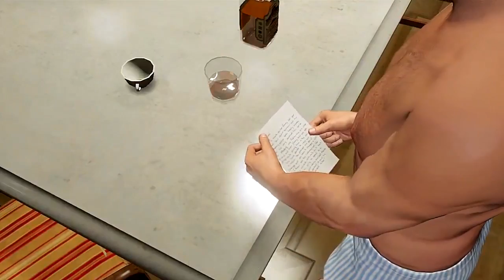Grand Theft Auto 5 #21 Playthrough w/ SICK - High Behind the Wheel - Monkeys and Aliens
Hope that you found this video entertaining, If you did please be sure to show some support by hitting the "Like" button, sharing, favoriting, and commenting the video!

upcoming... Career Criminal To Live or Die in Los Santos Solid Gold, Baby! Above the Law Decorated San Andreas Sightseer Multi-Disciplined Show Off Kifflom Making Moves Red Mist Three Man Army A Lot of Cheddar Close Shave Numero Uno The Midnight Club Unnatural Selection Run Like The Wind Enjoy Your Stay From Beyond the Stars A Mystery, Solved Waste Management Altruist Acolyte Stick Up Kid